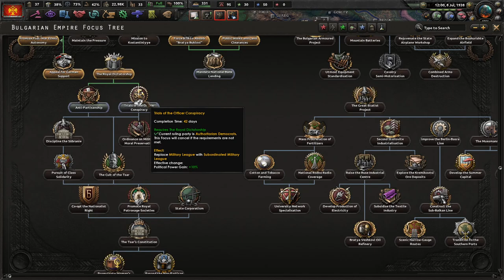The War With Vienna || Ep.5 - Kaiserreich Third Bulgarian Empire HOI4 Lets Play